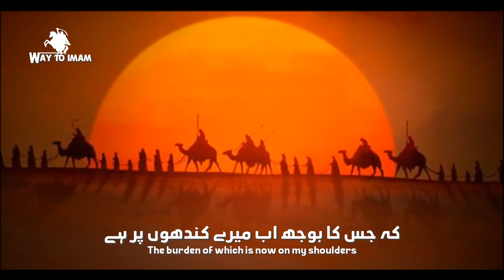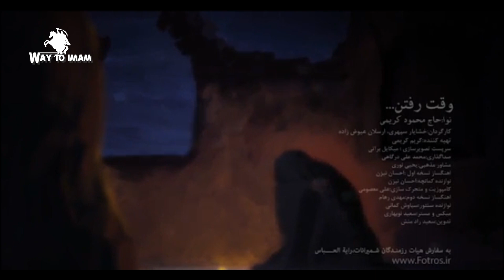Farewell of Imam Hussain - Mahmoud Karimi | Urdu - English Subtitles | وقت رفتن - محمود کریمی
⚫️ΛｂｏｕｔＶｉｄｅｏ
𝗧𝗶𝘁𝗹𝗲
𝗦𝗽𝗲𝗮𝗸𝗲𝗿/𝗩𝗼𝗶𝗰𝗲
𝗩𝗶𝗱𝗲𝗼
𝗘𝗱𝗶𝘁
𝗦𝘂𝗯𝘁𝗶𝘁𝗹𝗲𝘀
𝗟𝗮𝗻𝗴𝘂𝗮𝗴𝗲
𝗖𝗵𝗮𝗻𝗻𝗲𝗹